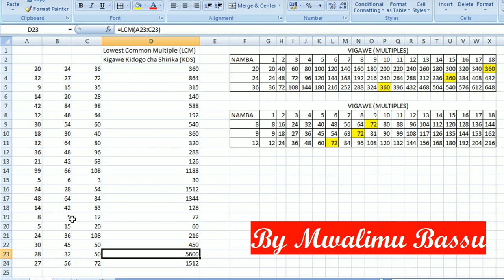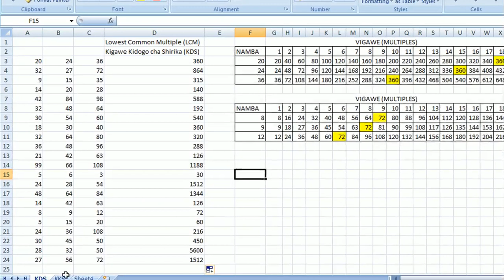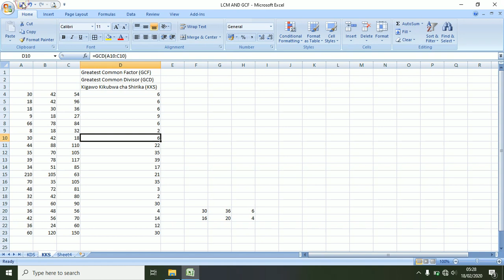JINSI YA KUPATA KDS NA KKS ZA NAMBA KWA MICROSOFT EXCEL | LCM and GCF by Microsoft Excel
JINSI YA KUPATA KDS (LCM) NA KKS (GCF) ZA NAMBA KWA MICROSOFT EXCEL
TUNAELEZEA KWA MIFANO HALISI KATIKA MAZINGIRA YETU.
(KARIBU UJIFUNZE EXCEL IKUPATIE AJIRA)

Microsoft Excel ni Moja ya Programu Jedwari zinazotumiwa zaidi duniani katika uandaaji wa taarifa mbalimbali za fedha, mapato na matumizi, na taarifa mbalimbali za matokeo ya Wanafunzi katika hatua mbalimbali za elimu. Imetengenezwa katika mfumo wa vyumbavyumba ili imusaidie mtumiaji kuwa makini zaidi anapoandaa kazi yake.

Endelea …
*BAADHI YA VIDEO ZINGINE ZA MWALIMU BASSU*
JINSI YA KUTUMIA FOMULA YA “IF” KWENYE  MICROSOFT EXCEL.

ANGALIA JINSI YA KUTUMIA FOMULA HIZI KUFANYA “VALIDATION”, NI NJIA NZURI SANA.

HATUA KWA HATUA JINSI YA KUBADILI herufi ndogo KWENDA HERUFI KUBWA na KUBWA KWENDA ndogo kwenye Microsoft Excel
HATUA KWA HATUA JINSI YA KUTENGENEZA NA KUTUMIA FOMU ZA KUPOKEA TAARIFA MBALIMBALI
DARASA LA EXCEL;
DELAY GRATIFICATION SO YOU ENJOY AFTER A WHILE THE FRUITS FROM THE TREE YOU PLANTED.

FANYA KITU KIPYA LEO. USIRIDHIKE NA MAFANIKIO YA JANA. JITOE ZAIDI LEO ILI UFANIKIWE ZAIDI.